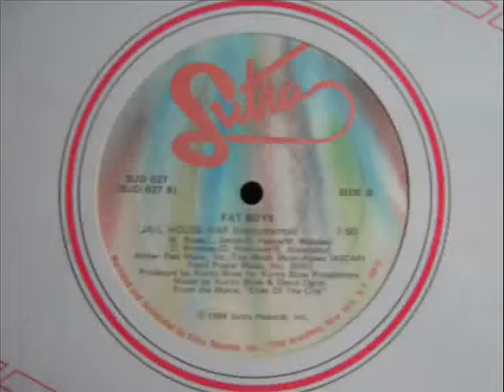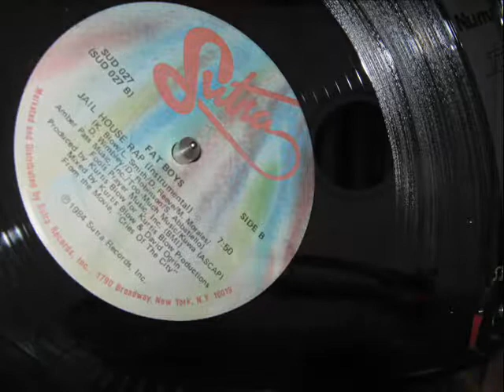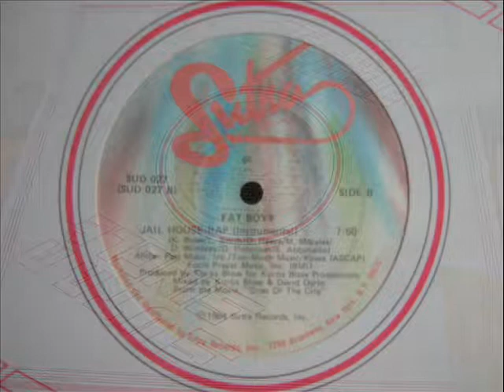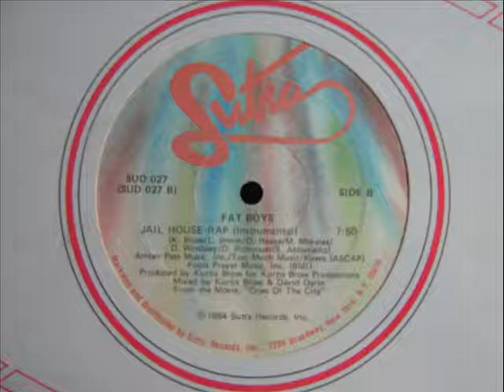Fat Boys (W/Kurtis Blow) - Jail House Rap (INSTRUMENTAL)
Mixed By – David Ogrin, Kurtis Blow
Producer – Kurtis Blow